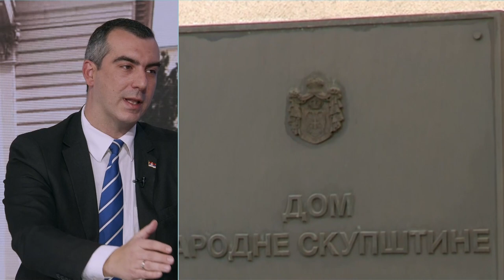EKSKLUZIVNO -Vladimir Orlic- Ko salje poruku da ce Vucic i njegova porodica da "prodju" kao Gadafi?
Gost: Vladimir Orlić - Predsednik Skupštine Srbije

Voditelj: Aleksandra Brčić